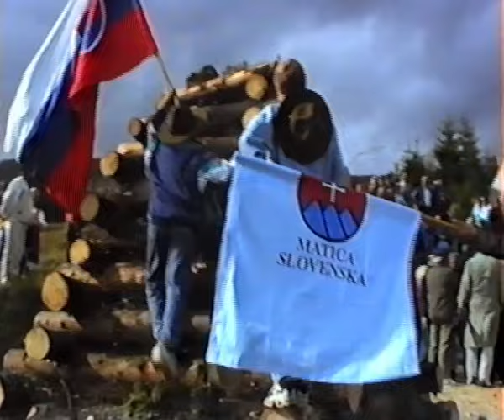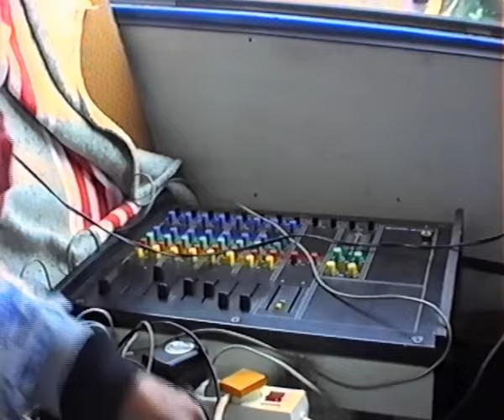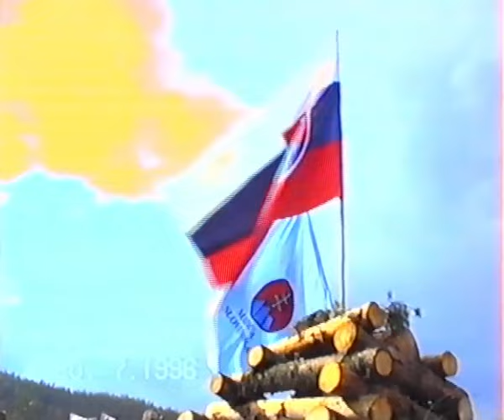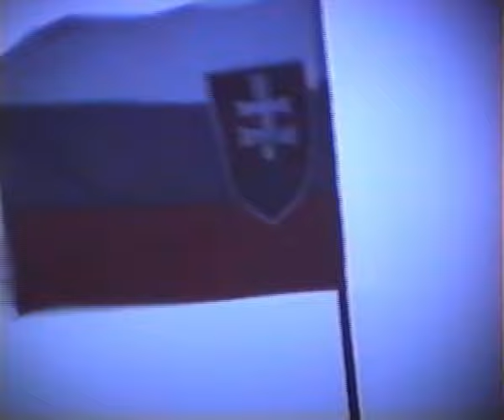Vatra zvrchovanosti 1996 → Archívny videozáznam [Šumiac, Slovensko]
OSLAVY 4. VÝROČIA VYHLÁSENIA ZVRCHOVANOSTI SLOVENSKEJ REPUBLIKY | Šumiac, Slovakia 1996
VIDEOARCHÍV OBCE POHORELÁ | PohoKaTEL | 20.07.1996